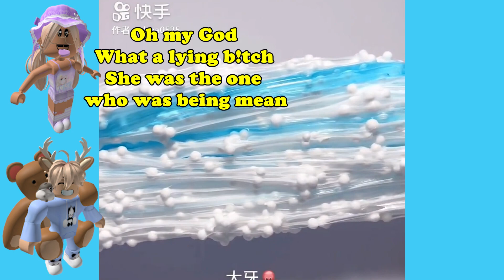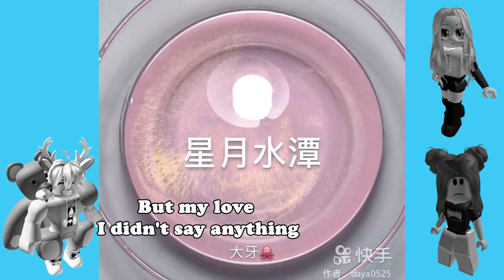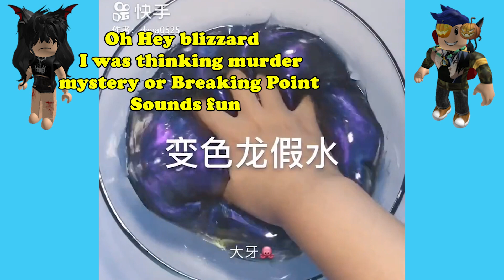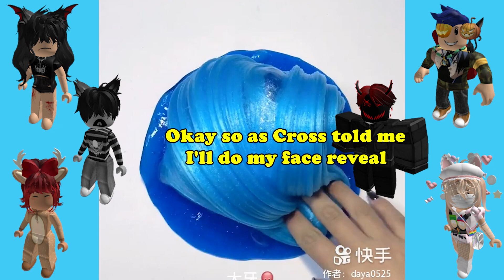Text To Speech 🎅 Asmr Slime Storytime ❤️ My Mom Made Me Unfriend My Best Friend | Roblox Story #6